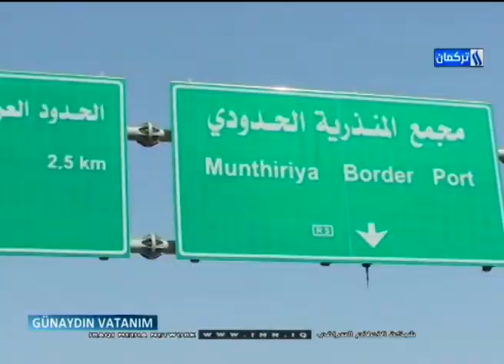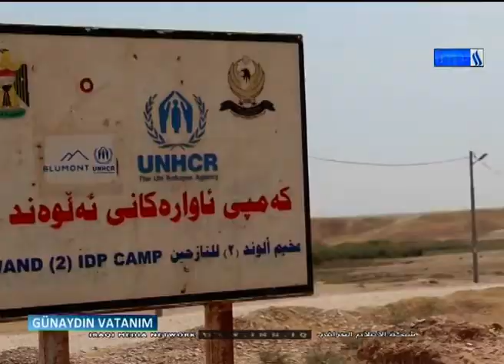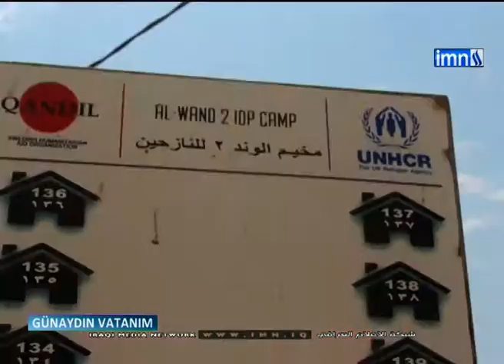Günaydın Vatanım Programı